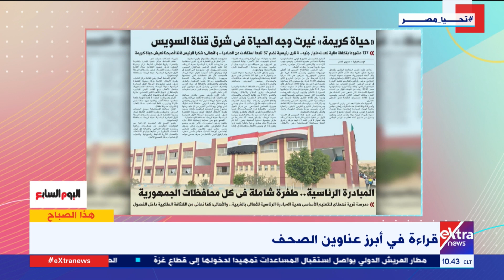هذا الصباح| قراءة في أبرز عناوين الصحف مع الكاتبة الصحفية فريدة الشوباشي